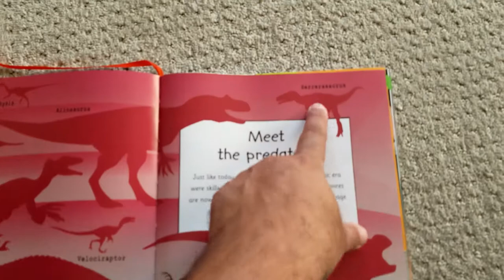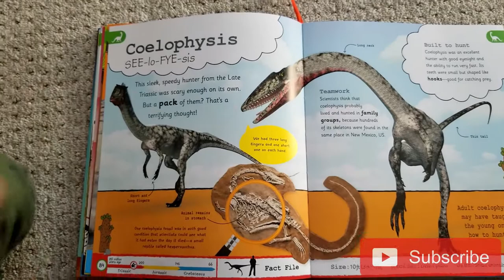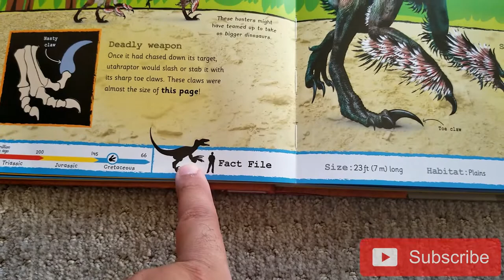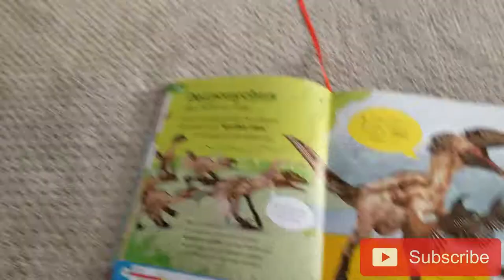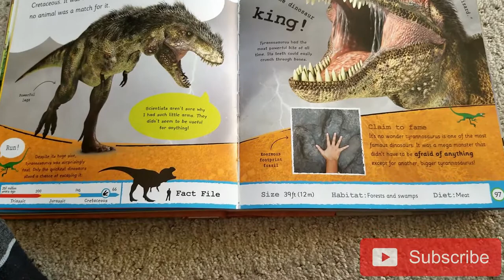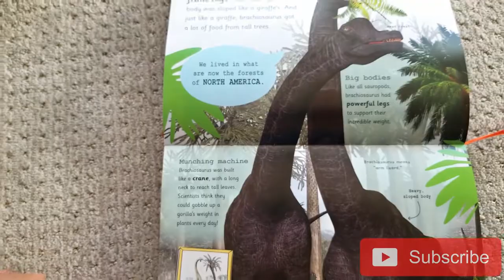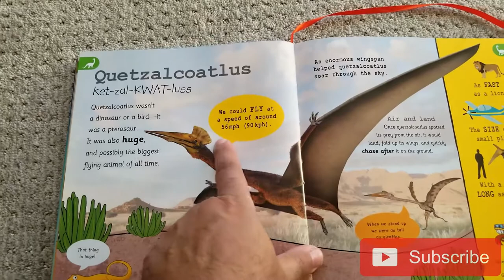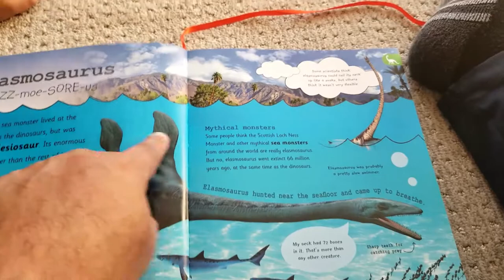Big Dinosaur Book Dinosaur Encyclopedia Part 3 | Dinosaurs for Kids | Kids Dinosaur Videos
In this Dinosaur for Kids video we welcome you to this BIG dinosaur book "My Encyclopedia of Very Important Dinosaurs". Long name, i know, but this book has tons of information about all sorts of dinosaurs. This is the biggest book we read so far, but it's loads of fun and lots of things to learn. Momo had a great time going thru this awesome dinosaur book and getting to know lots of stuff about dinosaurs. Hope you enjoy this journey with us.

Enjoy our Dinosaurs for Kids video where we let our imagination loose.

More dinosaurvideos coming up soon.